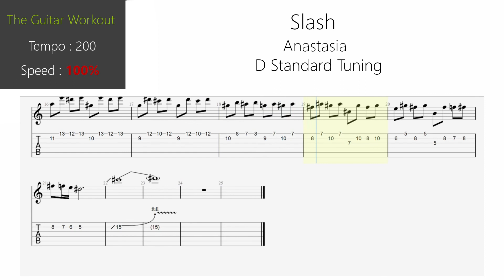The Guitar Workout - Slash - Anastasia (D Standard Tuning)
0:00 : Démo
0:28 : 50% Speed
1:24 : 55% Speed
2:16 : 60% Speed
3:06 : 65% Speed
3:48 : 70% Speed
4:30 : 75% Speed
5:09 : 80% Speed
5:45 : 85% Speed
6:18 : 90% Speed
6:50 : 95% Speed
7:20 : 100% Speed

Check my channel for alternate tunings for this song and other workouts!